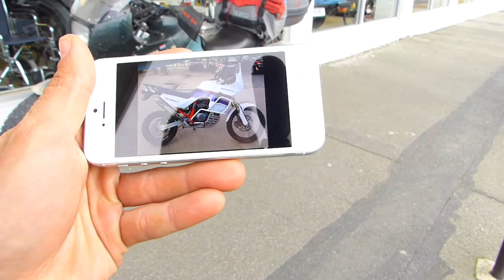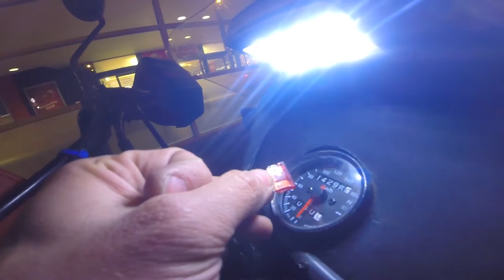The World's Fastest Indian Motorcycle Museum, New Zealand - MotoVlog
Episode 018

Almost two weeks with no internet but we are back online now. Me and Alp go check out the legendary Fastest Indian motorcycle in Invercargill. The bike built by the equally legendary Kiwi Burt Munro which set the speed record in Bonneville, America. Locals know all about the location but it was a bit strange at first to see a museum inside a store. Not much motorbike riding this day but plenty of motorcycle looking. Met a few interesting people too which made the visit even more than worth it. The day when I also saw the Honda Transalp of dreams.

My name is Pedro Mota and I ride my trusty motorcycle around the world. Me and Alp have been on the road now for over two years and have ridden through at least thirty countries. This motorcycle adventure has taken us through Europe, the Middle East, Central Asia, Russia, East Asia and Australia. This world is our playground and more is to come. Join me and my Honda Transalp on this motorbike ride around the world and experience life on the road. A man and his motorcycle living the dream. Because life there is only one. Do extraordinary things and live the adventure.